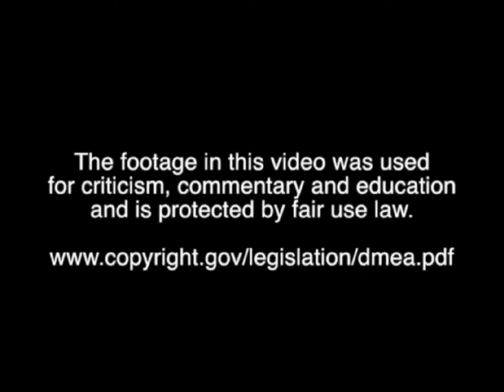Azumanga Daioh: EXPOSED